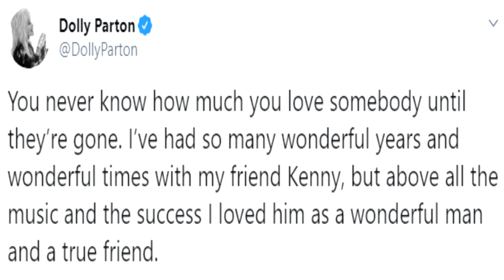Dolly Parton Gives Tearful Tribute To Kenny Rogers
Country Music Legend, Kenny Rogers, passed away on March 20th, 2020 at the age of 81 years old. Today we all mourn the loss of one of the greatest artist within Country Music. Kenny Rogers long time friend and singing partner, Dolly Parton, gave an emotional tribute on social media earlier today paying her respects to the beloved "Gambler."